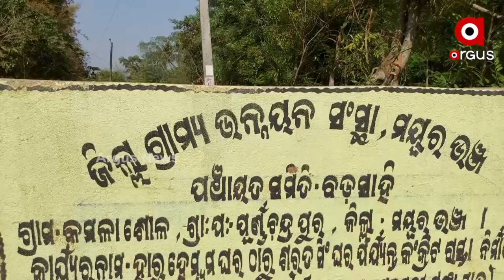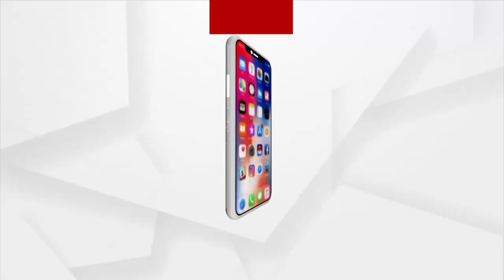ଦୁର୍ଗମ ଅଞ୍ଚଳରେ ଦୁର୍ଦିନରେ ଗ୍ରାମବାସୀ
ରାସ୍ତାର ସୁବିଧା କହିଲେ ବାଉଁଶ ପୋଲ ଓ ପାନୀୟଜଳ କହିଲେ ବିଲ ମଝିରେ ଥିବା ପରିତ୍ୟକ୍ତ  କୂଅ ଓ ଚୁଆ ପାଣି । ସ୍ଵାଧିନତାର 74 ବର୍ଷ ବିତିଲାଣି ହେଲେ ମୟୂରଭଞ୍ଜ ଜିଲ୍ଲା ବଡସାହି ବ୍ଲକର କମଳାଶୋଳ ଗାଁରେ ବିକାଶ କେବଳ ପ୍ରତିଶ୍ରୁତିରେ ଅଟକିଛି।